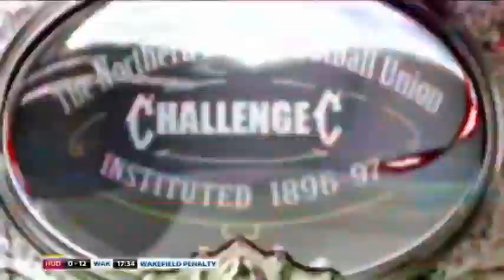David Fifita Man of the Match vs Huddersfield 2016